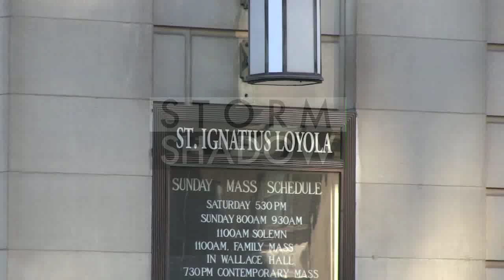Ethan Hawke and wife Ryan Hawke at Philip Seymour Hoffman Funeral service in New York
American actor Ethan Hawke and wife Ryan attend the Philip Seymour Hoffman Funeral service at St. Ignatius of Loyola church in New York
New York City, NY, USA on Friday February 7, 2014